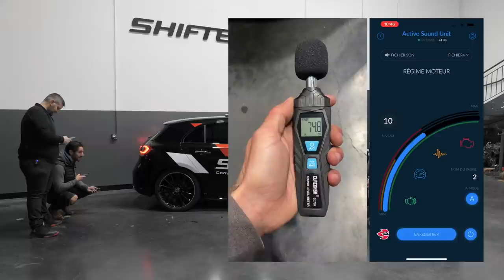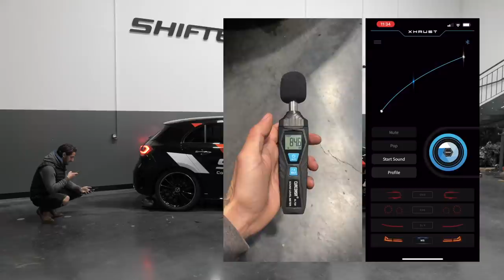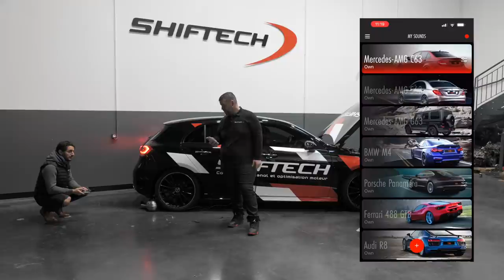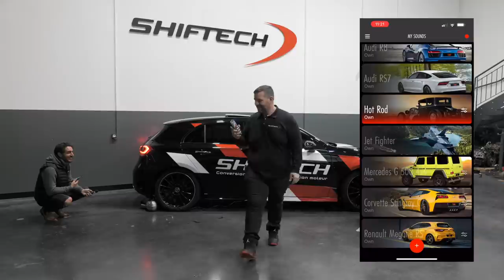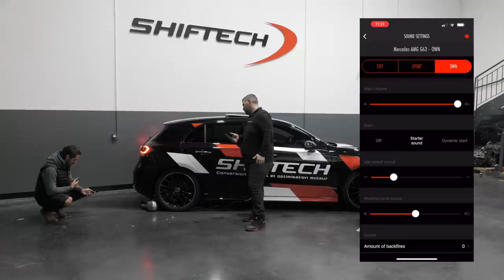LE SON D'UN AVION DE CHASSE !!! 🚀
Comparaisons des hauts parleurs des marques THOR, CETE AUTOMOTIVE  et XHAUST.

Quel est le meilleur active sound ?

Notre avis dans la vidéo.

Profitez de 10% de REMISE sur toutes les reprogrammations moteur Stage 1 avec le code : SHIFTECHTV10